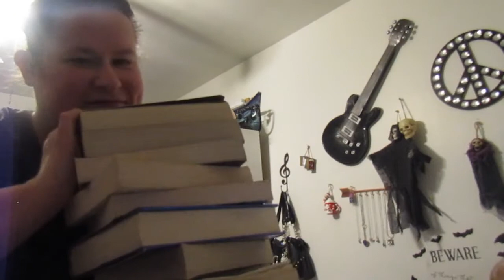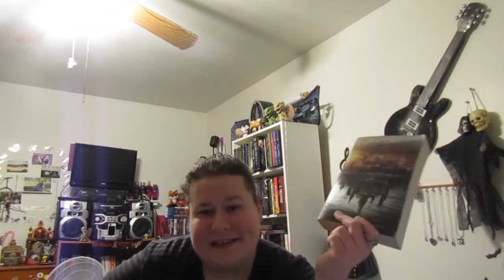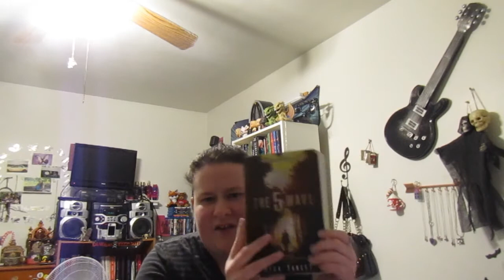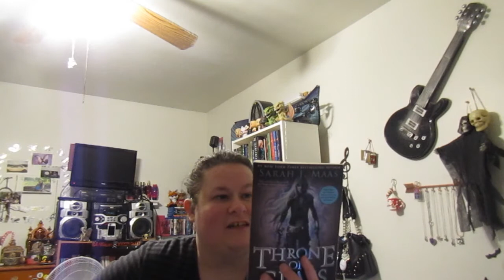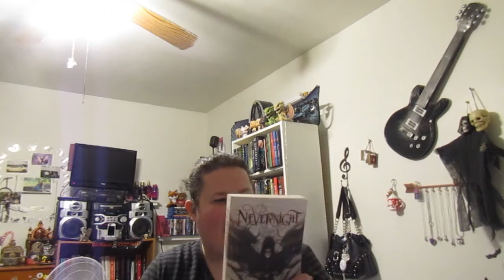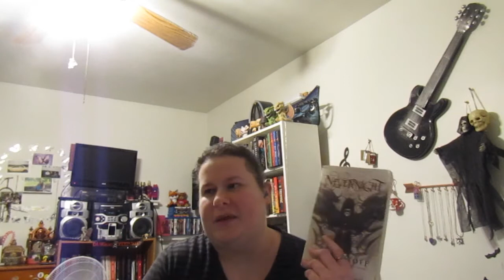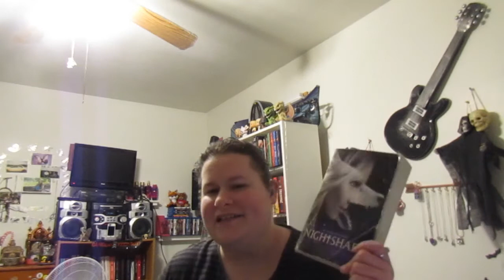Top 10 favorite books ever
These are my Top 10 favorite books of all time! Haven't done a favorite yet for 2019 but Think I will soon but for now Here's this video enjoy guys!